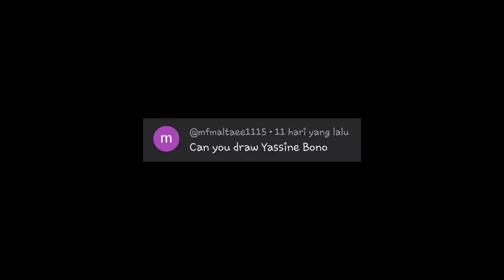Drawing Yassine Bounou Al Hilal Saudi pro league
drawing goalkeeper from Morocco